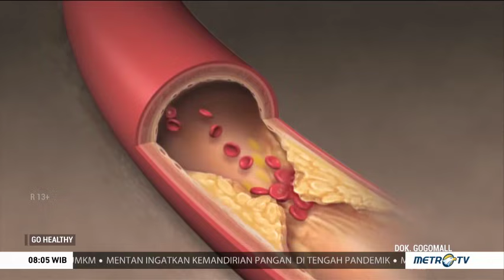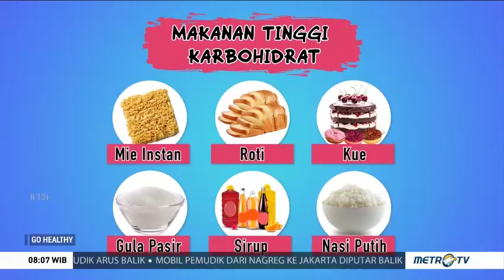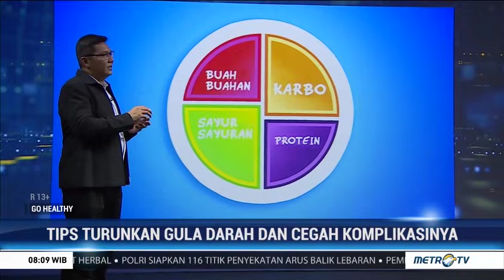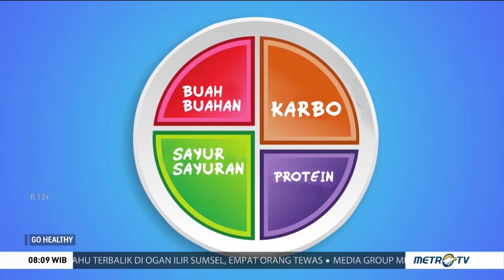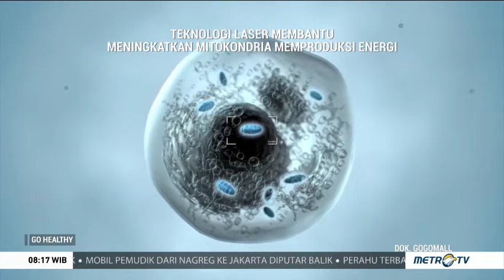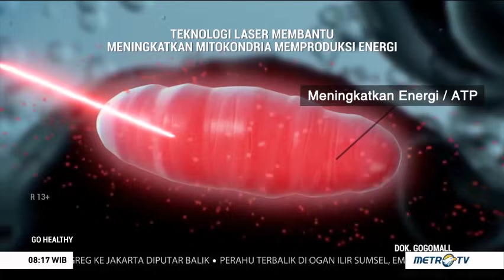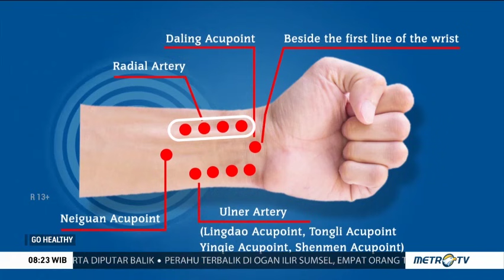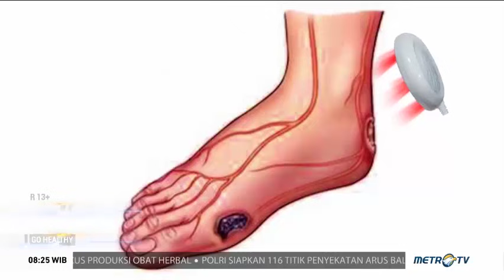Tips Turunkan Gula Darah dan Cegah Komplikasinya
Bagaimana caranya menurunkan tingkat kadar gula termasuk menurunkan komplikasinya? Berikut adalah tips mengatur kadar gula dalam darah.